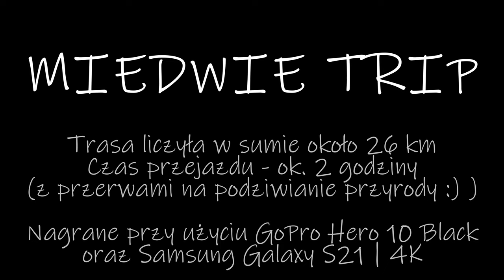Miedwie Trip - Rower - Przy Miedwiu - GoPro Hero 10 Black - Samsung Galaxy S21 - Hexagon 6.0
🛣️ Trasa: Kobylanka - Jęczydół - Morzyczyn - Kunowo - Skalin - Wierzchląd - Skalin - Kunowo - Morzyczyn - Jęczydół - Kobylanka. Razem około 26 km. Czas operacyjny - ok. 2 godzin ⌚z przerwami na podziwianie widoków 🌊.

Podobne wycieczki organizuję dla turystów 🚵🏻‍♂️🚶🏻‍♀️ - zapraszam. W programie piękne widoki 🌳🌄, sporo ciekawostek o regionie 💎, a także super wrażenia 👍🏻 i mnóstwo spalonych kalorii 🔥😁.

ℹ️ Kamerka powieszona na oryginalnym Chesty v.2. Włączony tryb Hypersmooth 4.0 - do Wierzchlądu w opcji Boost, z powrotem bez. Efekt - jak zwykle klasa sama w sobie. Mimo licznych wybojów - nie widać różnicy.

ℹ️ Telefon w uchwycie RAM Mount Quick Grip XL. Samo mocowanie - genialne, świetny zakres regulacji, super stabilne, ani drgnęło przez całą drogę.

⚙ Ustawienia nagrywania GoPro ⚙
- standardowe video
- rozdzielczość 4K / 25 FPS
- Linear
- EV Comp -1
- WB 5500K
- ISO 100-3200
- ostrość Medium
- Kolor Flat
- Hypersmooth 4.0 Boost i bez Boost

⚙ Ustawienia nagrywania Galaxy S21⚙
- standardowe video
- rozdzielczość 4K / 30 FPS
- obiektyw szerokokątny
- włączona stabilizacja (zwykła)

ℹ️ W telefonie za wiele z ustawieniami zrobić się nie da, stąd też bezapelacyjnie GoPro kręci ładniejszy materiał - kolor, ostrość, kontrast - wszystko po stronie Hero 10. Stabilizacja w telefonie nie odbiegała za bardzo od GoPro, co mnie bardzo zaskoczyło na plus. W drugiej części nagrania zaczęły się pojawiać szumy na nagraniu z komórki, nie wiem czym spowodowane.

ℹ️ W telefonie nagrało się blisko 2 godziny filmu 4K, co pochłonęło jakieś 75% baterii. W tym samym czasie w GoPro zużyłem dwie baterie fabryczne do poziomu około 20%.

🔥Wkrótce kolejne filmy z innymi trybami nagrania oraz nowe trasy. Zapraszam‼